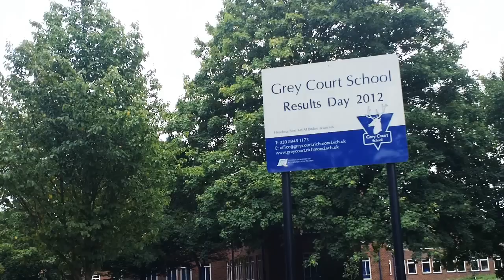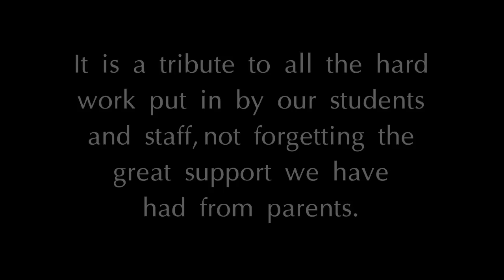Grey Court School GCSE Results Day 2012